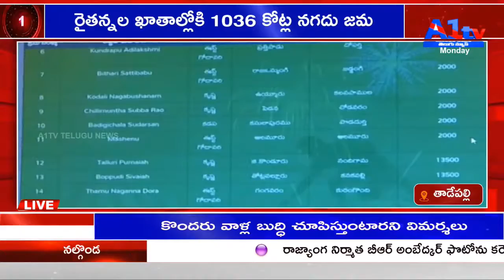అమరావతి రైతులకు ఎక్కువ పెట్టుబడి సాయం - మంత్రి కన్నబాబు || A1TV TELUGU